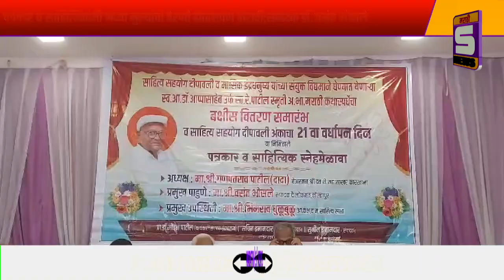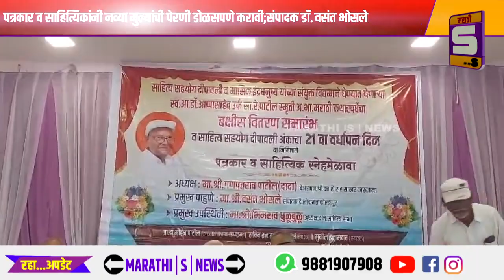पत्रकार व साहित्यिकांनी नव्या मुल्यांची पेरणी डोळसपणे करावी;संपादक डॉ. वसंत भोसले